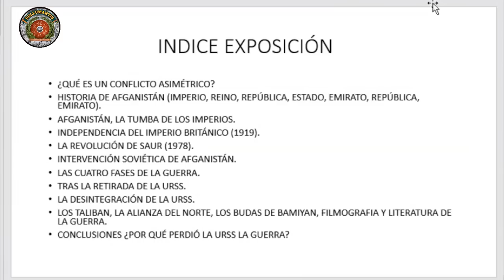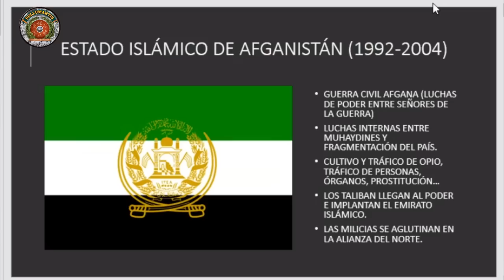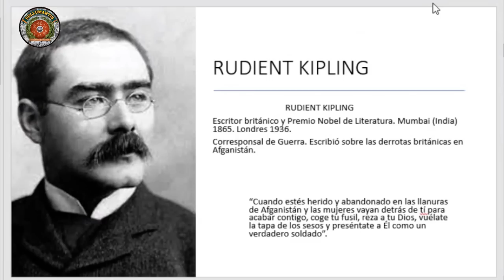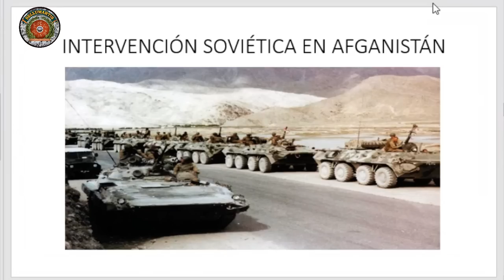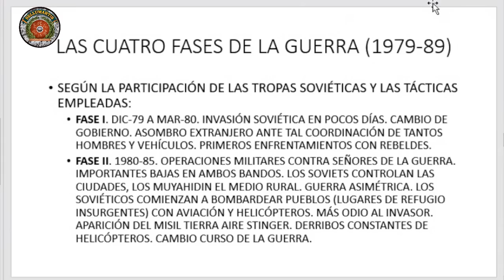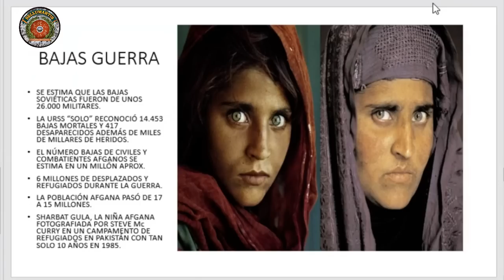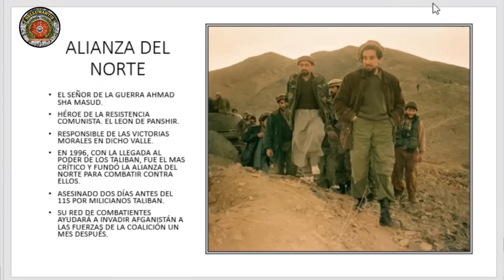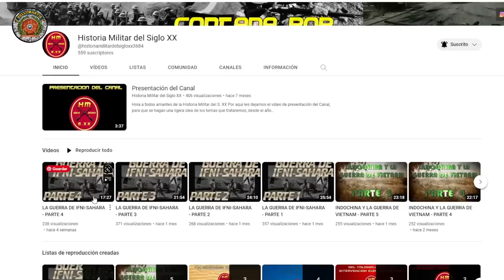CONFLICTOS ASIMÉTRICOS: la Guerra Afgano-Soviética 1978-1992 ** Rubén Juárez **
Gracias a Rubén Juárez @historiamilitardelsigloxx3684conoceremos la guerra afgano-soviética, también llamada intervención militar soviética en Afganistán o guerra ruso-afgana, fijándonos en los elementos característicos de los conflictos asimétricos.

Os invito a conocer su libro "Memorias de África a orillas del Níger" ** ** basado en sus experiencias como instructor en conflictos asimétricos a las tropas de Níger.